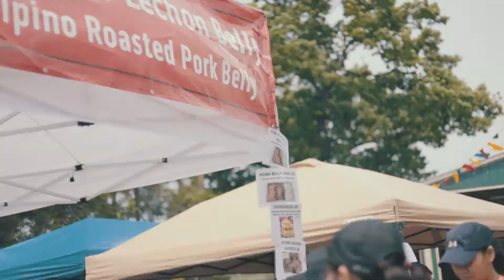KATIPUNAN 2019 RECAP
FCAT takes on this years Katipunan 2019 Philippine Festival!